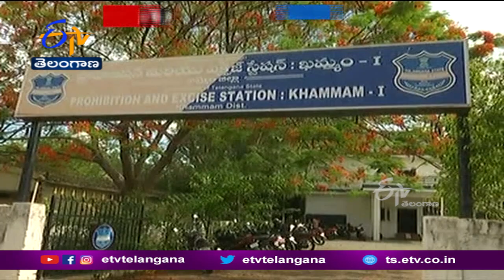Excise police seized 10 grams of drugs| Khammam| నగరంలోని యువకుల నుంచి 10 గ్రాముల డ్రగ్స్ స్వాధీనం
ఖమ్మంలో మాదకద్రవ్యాల కలకలం రేపింది. నగరానికి చెందిన యువకుల నుంచి 10 గ్రాముల డ్రగ్స్ ను ఎక్సైజ్ పోలీసులు స్వాధీనం చేసుకున్నారు. ఇద్దరు యువకులను అదుపులోకి తీసుకుని... విచారిస్తున్నారు. వీరి వద్ద డ్రగ్స్ తో పాటు గంజాయిని గుర్తించిన పోలీసులు... వాటిని హైదరాబాద్ లో విక్రయించేందుకు తీసుకొచ్చినట్లు భావిస్తున్నారు. నిందితుల్లో ఒకరిపై బెంగళూరు, హైదరాబాద్ లో కేసులు ఉన్నట్లు గుర్తించారుEtvTelangana